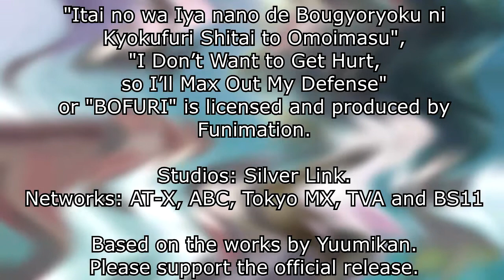BOFURI EP06 - Reaction - Maple Tree Guild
BOFURI: I Don't Want to Get Hurt, so I'll Max Out My Defense Episode 1 [Defense and First Battle]
BOFURI: I Don't Want to Get Hurt, so I'll Max Out My Defense Episode 2 [Defense and Friends]
BOFURI: I Don't Want to Get Hurt, so I'll Max Out My Defense Episode 3 [Defense and Reaching Second Level]
BOFURI: I Don't Want to Get Hurt, so I'll Max Out My Defense Episode 4 [Defense and Second Event]
BOFURI: I Don't Want to Get Hurt, so I'll Max Out My Defense Episode 5 [Defense and Spoils of War]
BOFURI: I Don't Want to Get Hurt, so I'll Max Out My Defense Episode 6 [Defense and Reinforcements]
BOFURI: I Don't Want to Get Hurt, so I'll Max Out My Defense Episode 7 [Defense and Upgrade]
BOFURI: I Don't Want to Get Hurt, so I'll Max Out My Defense Episode 8 [Defense and Third Event]
BOFURI: I Don't Want to Get Hurt, so I'll Max Out My Defense Episode 9 [Defense and Fourth Event]
BOFURI: I Don't Want to Get Hurt, so I'll Max Out My Defense Episode 10 [Defense and Attack]
BOFURI: I Don't Want to Get Hurt, so I'll Max Out My Defense Episode 11 [Defense and Mighty Foe]
BOFURI: I Don't Want to Get Hurt, so I'll Max Out My Defense Episode 12 [Defense and Bonds]